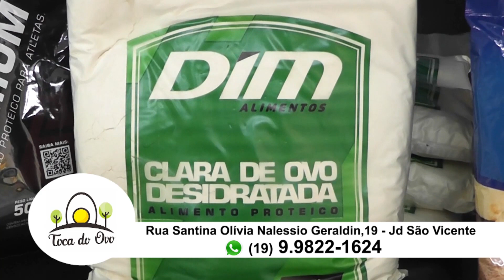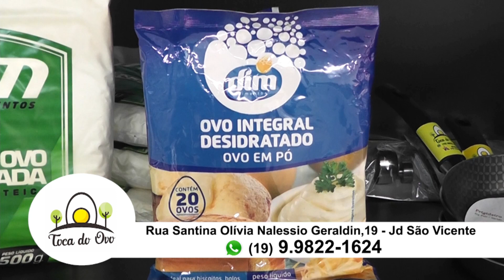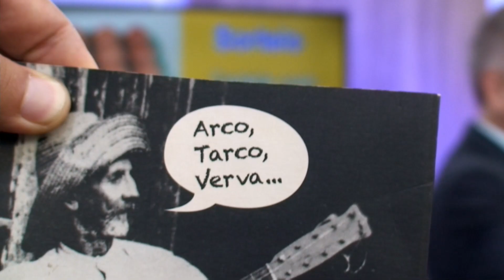Toca do Ovo 12 04 23